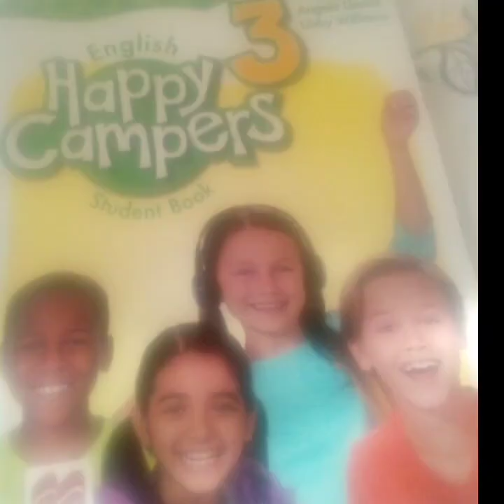👬🧘‍♀️Happy Campers 3️⃣ We love English ❤️